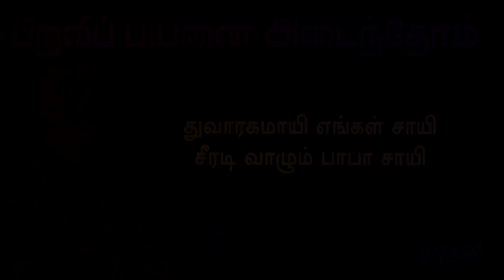பிறவி பயனை - பாடல் வரிகள் | Piravi Payanai with lyrics | Shirdi Sai Baba Song Tamil | Anush Audio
Song : Piravi Payanai Adaindhom | Shirdi Sai Baba Song
Singer : Rahul
Lyrics : Nanjilrajan
Video Powered : Kathiravan Krishnan
Production : Anush Audio

பாடல் : பிறவிப் பயனை அடைந்தோம் | சீரடி சாய் பாபா பாடல்
குரலிசை : ராகுல்
கவியாக்கம் : நாஞ்சில்ராஜன்
இசை : பிரதீப்
காட்சிப்பதிவு : கதிரவன் கிருஷ்ணன்
தயாரிப்பு : அனுஷ் ஆடியோ

பாடல்வரிகள் :

பிறவிப் பயனை அடைந்தோம் பாபா
உன்னை பார்த்ததும் நாங்களும்

மறுபடி மறுபடி பிறந்திட வேண்டும்
உன் முகம் மீண்டும் காண்பதற்கே

துவாரகமாயி எங்கள் சாயி
சீரடி வாழும் பாபா சாயி

கதிரவன் ஒளி போல் காந்த ஒளி
காரிருள் நீக்கிடும் கருணை விழி

கால் முதல் தலை வரை ஞான ஒளி
காண்பவர் பாவங்கள் போக்கும் விழி

ஜென்ம வினைகளும் தீர்ந்ததய்யா
கர்ம வினைகளும் கரைந்ததய்யா

கலியுகக் கடவுள் உன் முகமே
கண்டதும் நன்மைகள் தான் வருமே

மஞ்சள் ஆற்றின் ஓரத்திலே
மாமணியாக வீற்றவரே

மக்களோடு மக்களென
மண்ணில் வாழும் மாணிக்கமே

சீரடி மண்ணில் புன்னகையோடு
சிரஞ்சீவியாய் வாழ்பவரே

கிரிவலம் வந்த புண்ணியங்கள்
அனைத்தும் வரமாய் தருபவரே

உதியால் நோய்களைத் தீர்ப்பவரே
ஊழ்வினை மாற்றும் வல்லவரே

உதவிகள் கேட்டு வருவோர்க்கு
உறுதுணையாக இருப்பவரே

வறியவரின் வாழ்வு தனை
வளம் பெறச் செய்திடும் வள்ளலாரே

வானவர்கள் வணங்கி நிற்கும்
வையகம் போற்றும் மானிடரே